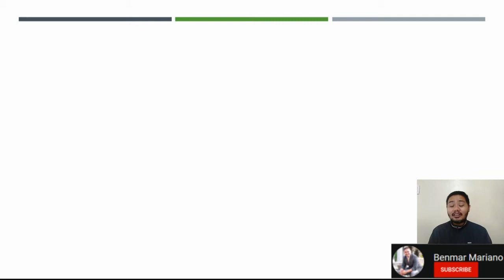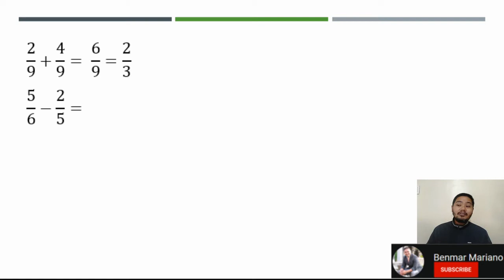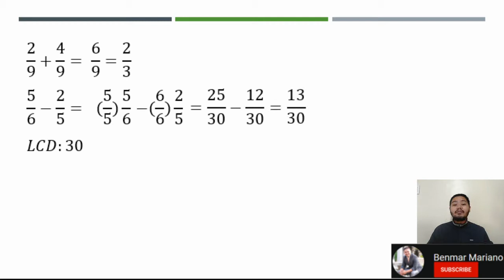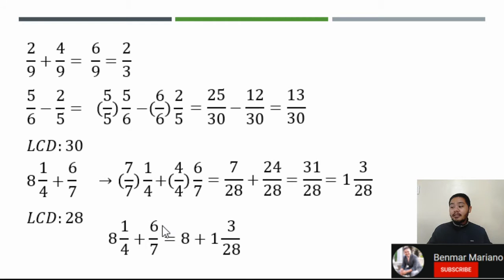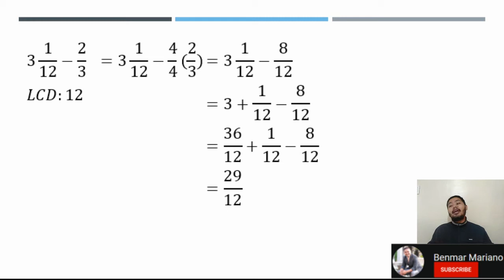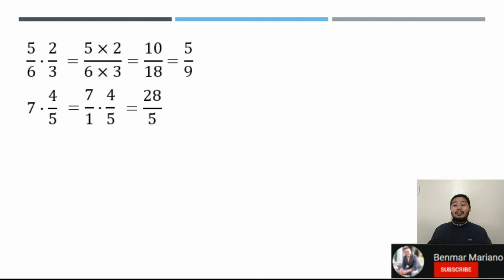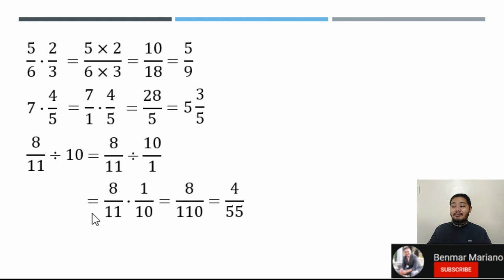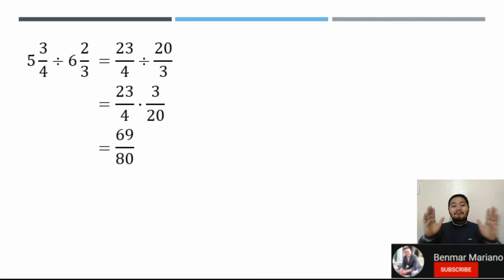Operations on Rational Expressions (Fractions)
In this video, you will learn how to perform the operations that involves Rational Expressions (Fractions)